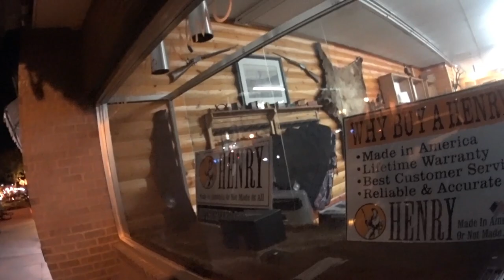Китайский ресторан! 12 $ с человека! Chinese restaurant ! Chinese buffet! $ 12 per person!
Пятница вечер, что может быть приятнее вечера перед выходными после трудовой недели! Вот мы и решили сходить в Китайский Ресторан! Ну а после ресторана, пройтись по центральной улице Брукингса! Хотя было темно! Пишите комментарии!!! Всем СИБИРСКОГО здоровья! И долгих лет жизни!
Friday evening, what could be nicer than the evening before the weekend after the work week! So we decided to go to a Chinese restaurant! Well, after the restaurant, walk along the main street of Brookings! Although it was dark! Put huskies who liked it! Write comments!!! All SIBERIAN health! And long years of life!
Perjantai-iltana mikä voisi olla hienompaa kuin työviikon jälkeistä viikonloppua edeltävä ilta! Joten päätimme mennä kiinalaiseen ravintolaan! Ravintolan jälkeen kävele Brookingsin pääkadulla. Vaikkakin oli pimeää! Huskies, joka piti siitä! Kirjoita kommentteja!!! Siperian terveys! Ja pitkän elämän!
Fredag kväll, vad kan vara trevligare än kvällen före helgen efter arbetsveckan! Så vi bestämde oss för att gå till en kinesisk restaurang! Tja, efter restaurangen, gå längs Brookings huvudgata! Även om det var mörkt! Sätt huskies som gillade det! Skriv kommentarer!!! All sibirisk hälsa! Och långa år av livet!
   Жұма кеш, бұл еңбек аптадан кейін демалыс алдында кешкі жағымды болуы мүмкін! Біз Қытай мейрамханасына баруды шештік! Ал мейрамханадан кейін, Брукингстің орталық көшесіне өтіңіз! Қара болса да! Біздің арнаға жазылыңыз! Қойыңыздар лайктер кімге ұнады! Пікірлер жазыңыз!!! Барлық Сібір денсаулығы! Және ұзақ өмір!
Cümə axşamı, əmək həftəsindən sonra istirahət günlərindən əvvəl axşamlardan daha xoş ola bilər! Bax, biz qərara gəldik getmək Çin Restoranı! Yaxşı, restoran sonra, Brookings mərkəzi küçəsi boyunca gəzmək! Qaranlıq olsa da! Bizim kanal abunə! Şərh yaz!!! Bütün SİBİR sağlamlıq! Və uzun ömür!
   金曜日の夜、仕事の週の後の週末の前の夕方よりも良くなることができるもの！ だから私たちは中華料理店に行くことに決めました！ 後のレストランは、徒歩通り沿いのブルッキングス! それは暗かったが！ 私たちのチャンネルを購読！ それが好きハスキーを入れて！ コメントを書く！!! すべてのシベリアの健康！ そして長年の人生！
   Ուրբաթ երեկո, որը կարող է լինել ավելի հաճելի է, քան երեկոյան մինչեւ հանգստյան օրերին հետո աշխատանքային շաբաթ! Ահա մենք որոշեցինք գնալ Չինական ռեստորան! Դե, ռեստորանից հետո, գնացեք Բրուքինգսի կենտրոնական փողոցով: Թեեւ մութ էր! Բաժանորդագրվեք մեր ալիքին: Ներդրեք Huskies մեկին դուր եկավ! Գրեք մեկնաբանություններ:!! Բոլոր սիբիրյան առողջության! Եւ երկար տարիներ կյանքի!
    პარასკევს საღამოს, რა შეიძლება იყოს გავალამაზოთ, ვიდრე საღამოს, სანამ შაბათ-კვირას მუშაობის შემდეგ კვირაში! ასე რომ, ჩვენ გადავწყვიტეთ წასვლა ჩინური რესტორანი! ისე, მას შემდეგ, რაც რესტორანში, ფეხით გასწვრივ მთავარ ქუჩაზე ბრუკინგსის! მიუხედავად იმისა, რომ ეს იყო მუქი! გამოწერა ჩვენი არხი! განათავსეთ huskies ვინც მოეწონა! დაწერეთ კომენტარი!!! ყველა ციმბირის ჯანმრთელობა! და ხანგრძლივი წლის ცხოვრების!
Penktadienis, vakaras, kas gali būti gražiau vakaro prieš išvesties po darbo savaites! Štai mes ir nusprendėme nueiti į Kinų Restoranas! Na, o po restoranas, пройтись centrinės gatvės Брукингса! Nors buvo tamsu! Rašykite komentarus!!! Visiems СИБИРСКОГО sveikatos! Ir ilgų gyvenimo metų!
   Cuma akşamı, bir çalışma haftasından sonra hafta sonundan önce daha keyifli bir akşam olabilir! Bu yüzden Çin restoranına gitmeye karar verdik! Restorandan sonra brookings'in ana caddesinde yürüyün! Karanlık olmasına rağmen! Abone bizim kanal! Beğendiğiniz huskies koyun! Yorum yaz!!! Tüm Sibirya sağlık! Ve uzun ömürlü!